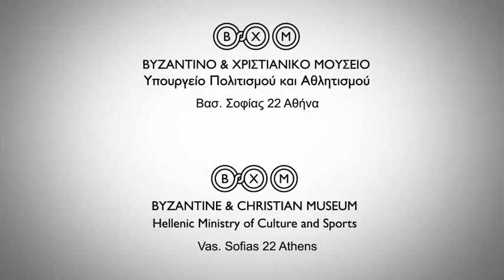Byzantino Mouseio 45sec F MIX05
Το διαφημιστικό σποτ του Βυζαντινού Μουσείου. Το βίντεο συνοδεύει το άρθρο: Εκθέσεις και επικοινωνιακές σκοπιμότητες